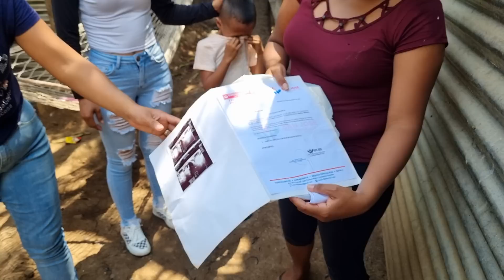Malas Noticias Este Niño Que Veras Necesita Una Operacio En La Garganta|La Mama llora Y Llora